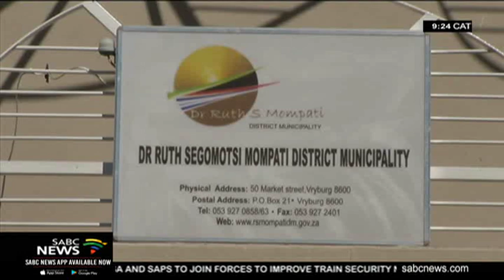VBS claims more victims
Heads are rolling at the Doctor Ruth Mompati District Municipality in Vryburg in the North-West. The municipality was the single biggest investor in VBS Mutual bank. ANC Mayor Boitumelo Ma-hlangu has been placed on special leave. She apparently defied a council resolution and brought back suspended municipal manager, Jerry Mononela. He was implicated in illegal investments of 150-million rand.